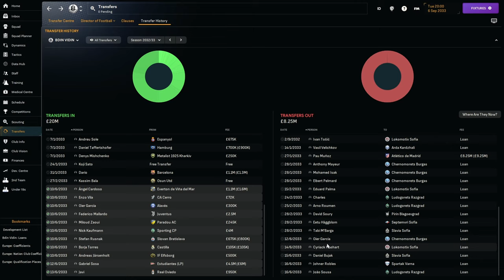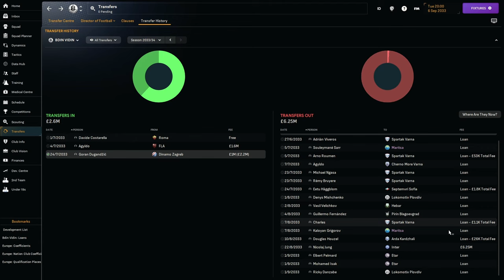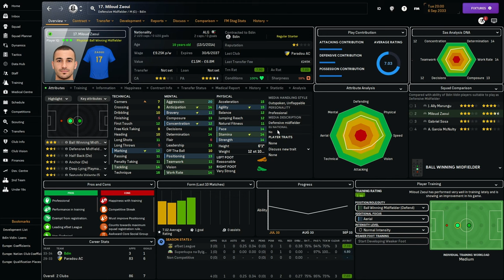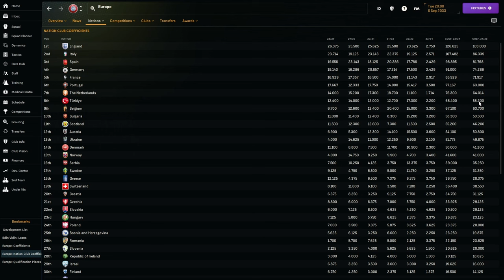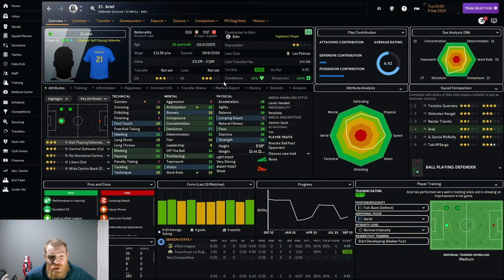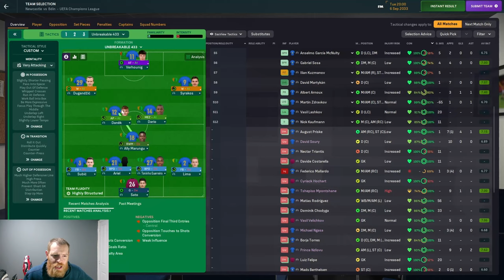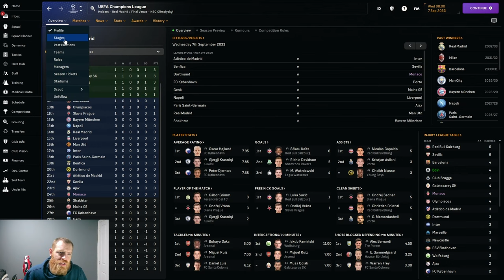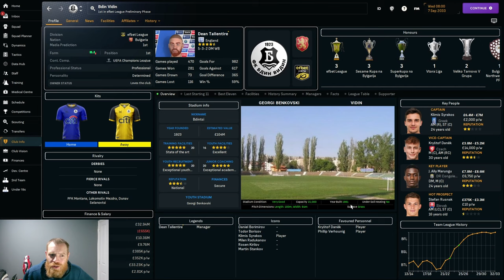Huge Night At St James' | Season 11 | Bdin Vidin | Football Manager 2024 Build A Nation | 37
Welcome to my first venture into FM24 and on this years game I'm going to be doing a build a nation save as the manager of Bdin Vidin,

All other in game resources I use can be found at the following websites

RTX Geforce 4070
Gigabyte B650 AORUS ELITE AX ATX Motherboard
Lian Li LI PC-O11 Dynamic EVO Snow White ATX Full Tower Gaming Computer Case
Corsair iCUE SP120 RGB ELITE Performance 120 mm PWM Triple Fan Kit
Corsair iCUE H150i ELITE CAPELLIX XT Liquid CPU Cooler
CORSAIR VENGEANCE DDR5 RAM 64GB
Corsair RM850e (2023) Fully Modular Low-Noise ATX Power Supply 850w